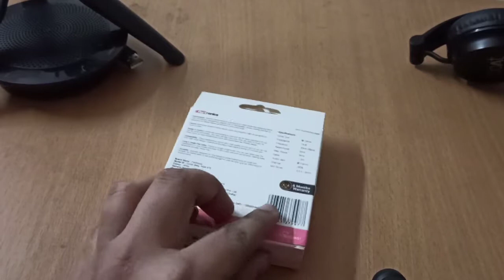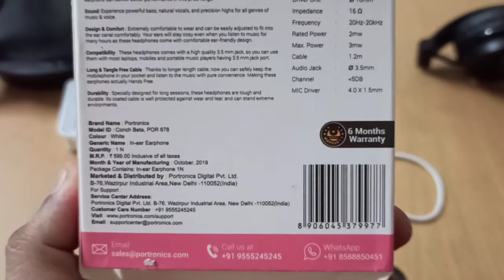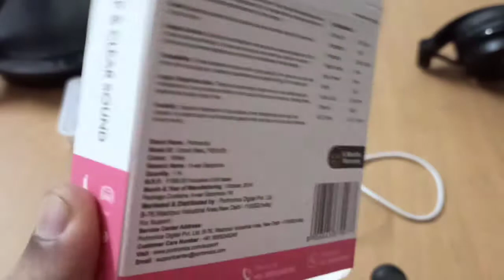Portronics Conch Beta review- Best Earphones |Work from Home accessories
Apologies for calling headphones initially its a steal deal with quality sound

Portronics Conch Beta in-Ear Wired Earphone

Portronics Por-763 Conch 204 in-Ear Stereo Having 3.5Mm Aux Port Headphone (Black)